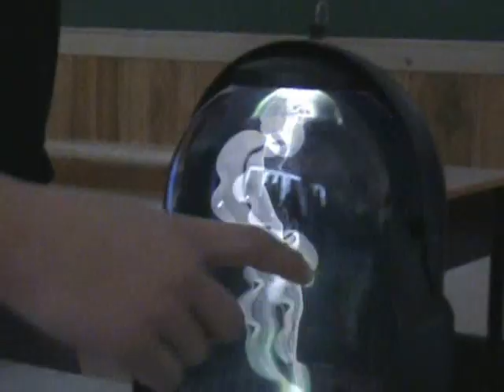States of Matter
The four states of matter are briefly described.